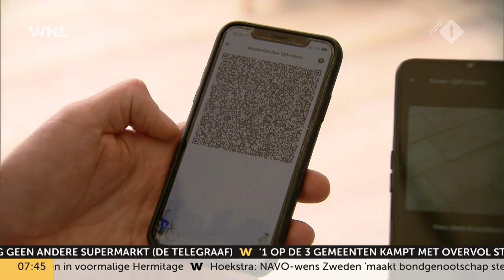Senaat buigt zich over verlenging coronawet: 'Belangrijk voor democratische legitimiteit'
De Eerste Kamer stemt vandaag over de vijfde verlenging van de coronawet. Het is nog maar de vraag of in de Senaat een meerderheid gevonden kan worden.